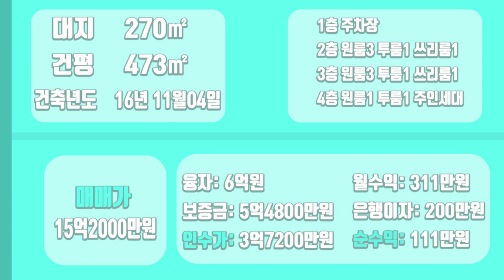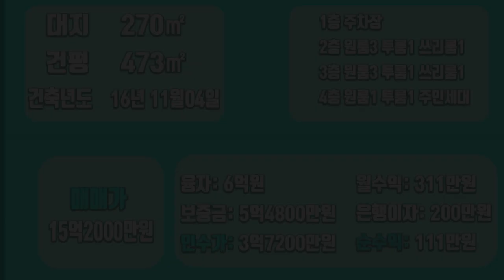[하팀장]대구원룸매매 ★급매★ 주변가격보다 훨 싸게나온집입니다. 서남시장상권,감삼역세권위치!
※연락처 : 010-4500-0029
※카카오톡 ID : 45000029 (검색)
※해당영상 매물번호:070122

▶소재지 : 대구광역시 달서구 감삼동51-30
▷면적 : 대지 270㎡ / 연면적 473㎡

▶거래형태 : 매매
▷거래예정금액 :15억2천만원
▶중개대상물의 종류: 다가구주택

▷사용승인일 : 2016년11월04일
▶총 층수 : 지하 0층 / 지상 4층
▷주차대수 : 8대

▶방향[주 출입구 기준] :동
▷입주가능일 : 2022년01월10일이후 협의가능
▶방수[근린생활시설 미포함] / 욕실수 : 방 17개 / 욕실 14개

▷관리비[청소비용,승강기 유지비용 등] : 매월 약 200,000원 예상

◆대표:沈民貞
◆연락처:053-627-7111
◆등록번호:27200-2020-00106